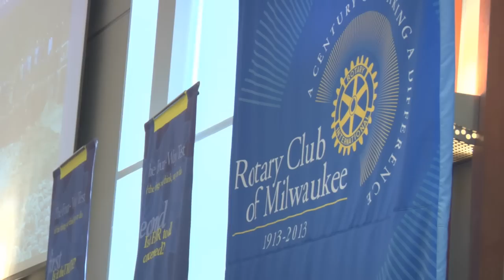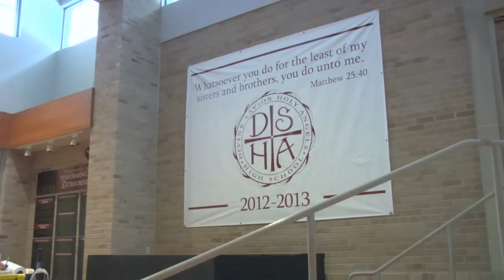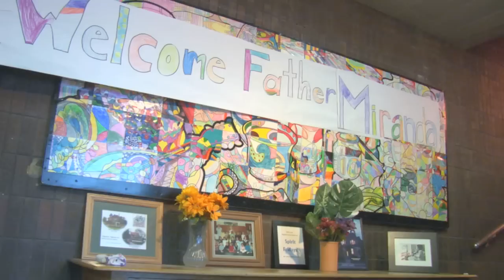Marquette University Celebrates Mission Week 2013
Each year, Marquette University devotes a week to the exploration
of its Catholic and Jesuit mission. This year, the university was privileged to honor the 10 recipients of the Opus Prize in faith-based social entrepreneurship. With an innovative spirit and abiding faith, these women and men have fought seemingly intractable global issues such as poverty, illiteracy, hunger, disease and violations of human rights.